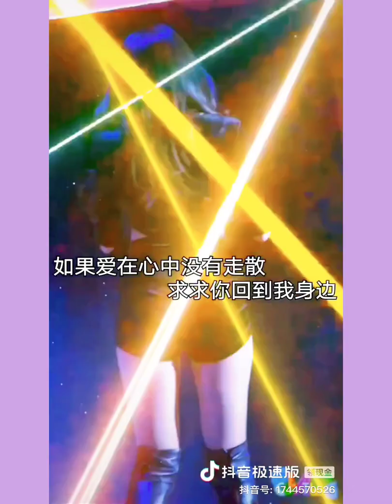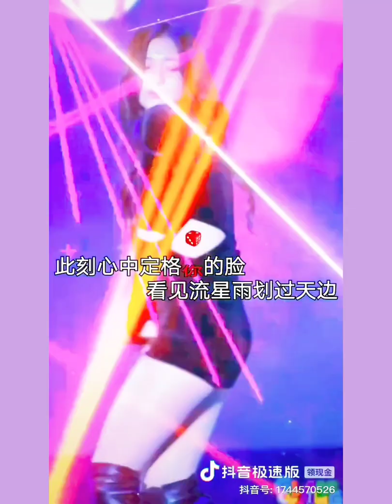如果爱在心中